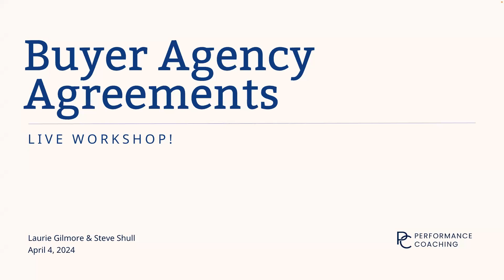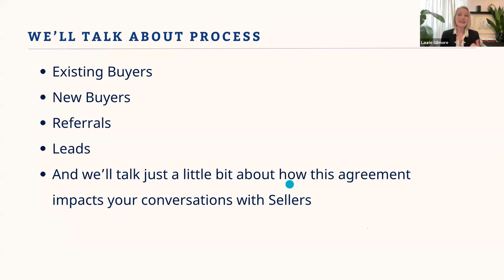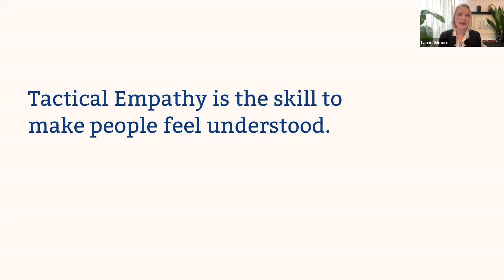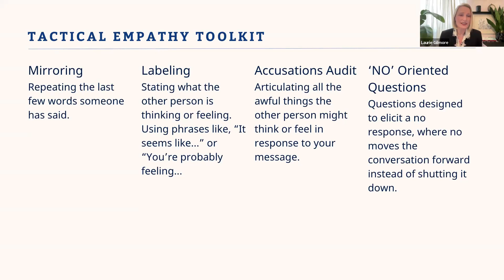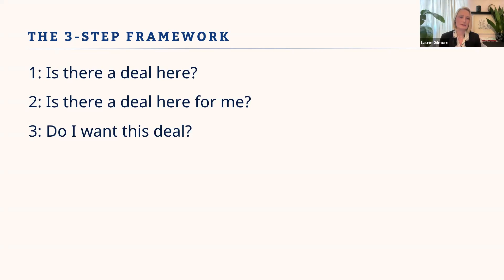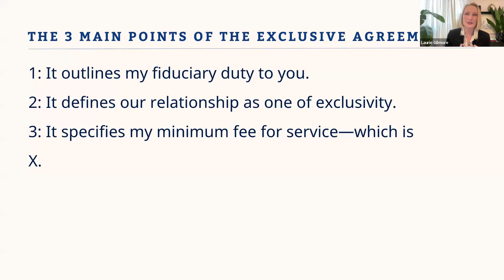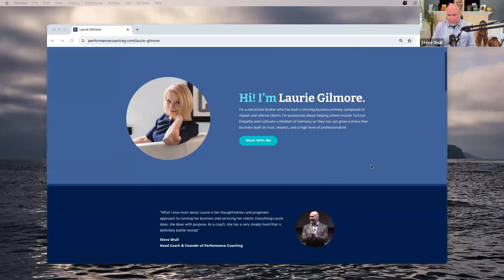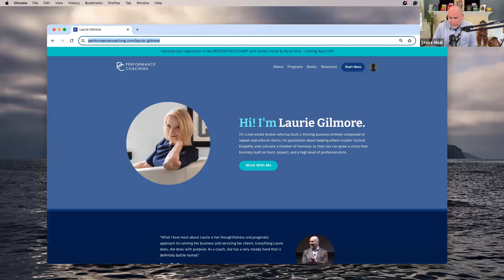Buyer Representation Agreements | Real Estate Coaching Workshop | April 2024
The recent NAR settlement is real estate agents’ opportunity to represent buyers the same way they represent sellers: with a signed, exclusive agreement that spells out each party's roles and responsibilities. If this is a new conversation for you —as it is for MANY agents— you're in luck. In this 1 hour real estate coaching workshop you will learn:

➡️ How to introduce the Buyer Representation Agreement to existing and new buyers.

➡️ How to overcome the top objections you’ll encounter using Tactical Empathy, and why you should NOT explain your value to people.

➡️ How to shift your mindset to view this moment as an opportunity to raise your professional standards, and instead become a trusted advisor to your buyers and not a commodity!

This live workshop features Performance Coaching coach and top NYC agent Laurie Gilmore. She’s passionate about professional standards in her business and uses exclusive agreements with all of her buyer clients, at price points from $1M to 15M, and all at 3% and for a period of 12 months.

Want MORE free coaching for two weeks? Join Steve’s Daily Accountability Calls for FREE to see what Performance Coaching is all about

Performance Coaching will teach you to build a real estate business that’s sustainable, scalable, and stress-free. No BS, no distractions, no excuses—just consistent execution of the few things that truly matter. It might sound crazy, but this radically different approach to real estate is the key to reaching your highest potential without burning out. Real estate is a simple business. You don’t need secret tricks to get to the next level—just consistent execution. Here, you’ll learn the only 6 things you need to build a thriving repeat and referral business, and you’ll get the support to truly master them.

Ready to make your real estate business work FOR you?

Performance Coaching was founded by Steve Shull in 1992. After three decades and over 60,000 hours of one-on-one coaching, no one knows more about real estate agents than Steve. A former linebacker for the Miami Dolphins, Steve played under legendary coach Don Shula and was one of the captains in the 1982 Super Bowl. When an injury forced him to change my game—literally—he pivoted into finance, then real estate, and then found his calling when he started coaching other agents. 30+ years of insight has led to Steve’s unique approach that takes the fear and the fight out of real estate, allowing agents to build stronger businesses while actually enjoying their lives.

Steve is not only a veteran real estate coach, he’s also an author! Check out the books he’s written for agents, they’re like rocket fuel for your business 📚